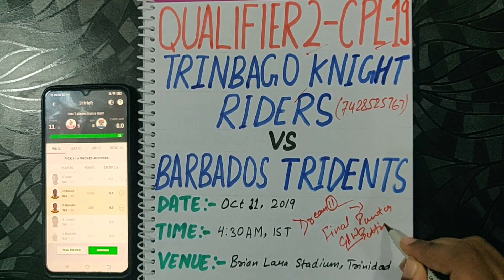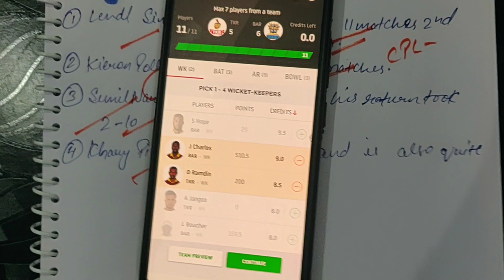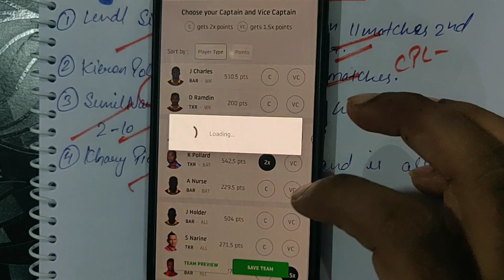CPL 2019 QUALIFIER2 TRINBAGO KNIGHT RIDERS VS BARBADOS TRIDENTS (TKR VS BAR DREAM11|WHO WILL WIN)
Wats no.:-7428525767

For Free Updates join Telegram =

Caribbean Twenty20
West Indies Cricket Board
Federation of International Cricketers' Associations
West Indies Players Association
Sabina Park
Warner Park
Queen's Park Oval
Darren Sammy Stadium
Central Broward Regional Park
Brian Lara Stadium
Kensington Oval
Providence Stadium
Digicel Caribbean Cup
CPL Schedule
Cpl Barbados Tridents
Cpl Guyana Amazon Warriors
Cpl Jamaica Tallawahs
Cpl St Kitts & Nevis Patriots
Cpl St Lucia Zouks
Cpl Trinbago Knight Riders
Chris Gayle
Nicholas Pooran
Keemo Paul
Andre Russell
Lasith Malinga
Evin Lewis
Jason Holder
Fabian Allen
Alex Hales
Asif Ali
Wahab Riaz
Sandeep Lamichhane
Johnson Charles
Shai Hope
Cpl playing 11
Cpl Dream11
Cpl weather  report
Cpl pitch report 2019
Cpl session tips
Cpl betting  tips
Cpl betting 2019
Cpl betting  prediction
Cpl winning team
Cpl strong  team
Cpl satta bazar 2016
Cpl winning  team
Cpl winning team 2019
Cpl cup winner
Cpl satta bazar bhav 2015
Cpl satta bazar 2019
Cpl 5 final satta bazar
Betting for cpl

Cpl satta guessing

Cpl satta game

Cpl satta tips hindi

Cpl satta information

Cpl satta in hindi

Cpl satta in bhopal

Cpl satta tips in hindi
Satta in cpl 2015

Cpl betting online
Cpl live betting rate
Cpl satta rate live score

Cpl satta prediction

Cpl pe betting

Cpl satta 2015 prediction

pepsi cpl satta

Cpl betting market

Cpl match betting rate

Cpl match betting

Cpl match satta tips

Cpl match satta rate

Cpl match satta market

Cpl match satta 2015

Cpl match satta bhav 2015

Cpl match satta report

Cpl me satta

Cpl satta number

Cpl satta news

Cpl satta king

Cpl satta ka bhav

Cpl ka satta

satta king cpl durga

Cpl satta online 2017

Cpl satta online 2015

Cpl satta rate

Cpl satta rate today

Cpl satta report

Cpl satta rates team

Cpl satta result

Cpl satta rate 2015

Cpl satta bazar rate

Cpl satta tips

Cpl satta tips 2019

Cpl satta tips today match

Cpl satta today match

Cpl satta tips 2015

Cpl satta tricks

Cpl team satta rate

Cpl team satta

Cpl satta bhav today

Cpl satta session

Cpl satta software

Cpl satta website

Cpl satta youtube

Cpl satta 2019

Cpl satta 2015

Cpl satta 2016

Cpl 2015 satta bazar

Cpl 2016 satta bazar

Cpl 2019 satta online

Cpl 2019 satta tips

Cpl 2019 satta market

Cpl 2019 satta rate

Cpl 9 satta

Cpl 8 satta
Cpl 2019

Cpl 2019 team list players

Cpl schedule 2019

Cpl tickets

Cpl auction 2019

Cpl 2019 team list

Cpl 2019 team
Cpl auction

Cpl 2019 time table

Cpl 2019

Cpl 2018 team list players

Cpl schedule 2019

Cpl tickets

Cpl auction 2019

Cpl 2018 team

Cpl 2017

Cpl auction

Cpl auction 2019

Cpl auction 2019 date

Cpl auction 2019 player list

Cpl auction date

Cpl anthem 2018 download

Cpl all team 2019

Cpl auction 2019

Cpl auction list

Cpl all team squad

Cpl auctions

Cpl delhi team 2019

Cpl date

Cpl date 2019

Cpl details

Cpl captains 2019

Cpl chart 2019

Cpl cricket

Cpl cricket games

Cpl cricbuzz

Cpl champions

Cpl chairman

Cpl cricket match

Cpl cricket 2019

Cpl broadcasting channels 2019

Cpl booking

Cpl best catches

Cpl boli 2019

Cpl broadcasting rights 2019

Cpl base price 2019

Cpl best match

Cpl broadcasting rights

Cpl election 2019

Cpl elections

Cpl expensive player

Cpl expensive player 2019

Cpl edition

Cpl espncricinfo

Cpl expansion

Cpl election voting

Cpl earnings 2017

Cpl game

Cpl game download

Cpl game for pc

Cpl goli

Cpl game download for android

Cpl gas

Cpl game plan

Cpl gas connection

Cpl governing council

Cpl fixtures

Cpl fantasy

Cpl final 2017

Cpl full form

Cpl first match

Cpl first match 2019

Cpl final

Cpl final 2016

Cpl final match

Cpl final 2019

Cpl highlights

Cpl history

Cpl highest score

Cpl highlights 2019

Cpl hotstar
Cpl highest paid player 2019
Cpl hosts

Cpl highlights 2019

Cpl images

Cpl in 2019

Cpl west indies

Cpl information

Cpl images hd

Cpl jersey 2019

Cpl jersey

Cpl jobs

Cpl jokes
Cpl jobs 2019

Cpl jersey online
Cpl jio song
Cpl list 2019
Cpl list
Cpl latest news
Cpl live score
Cpl logo
Cpl latest news 2019
Cpl list 2013
Cpl live match
Cpl list match 2019
Cpl logo 2018
Cpl match list 2019
Cpl match list
Cpl match
Cpl match schedule 2019
Cpl2019
Cpl match schedule

Cpl on star sports first